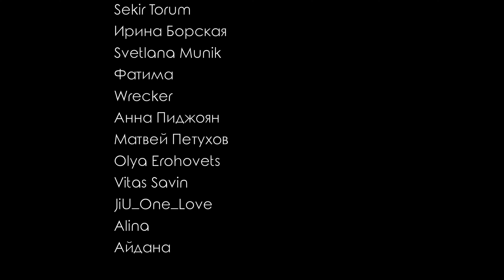Честная реакция на Lightsum — Vivace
00:00 Вступление
01:10 Реакция на клип
06:44 Второе прослушивание

=== Новые K-pop-клипы ===